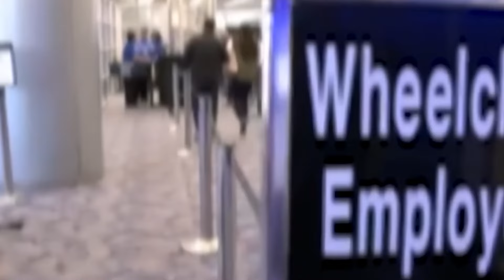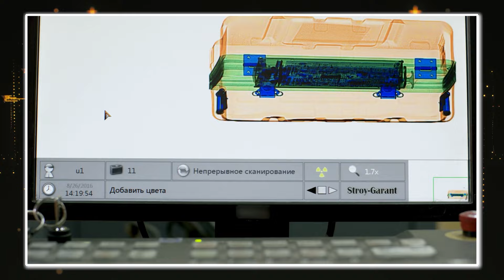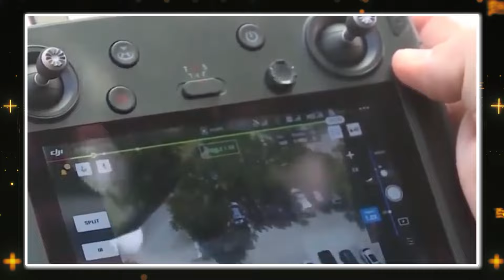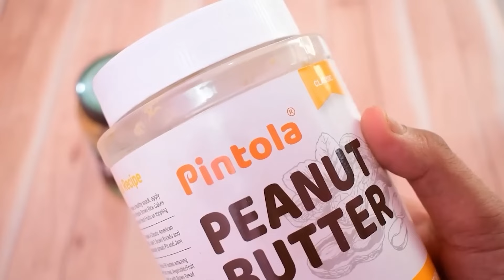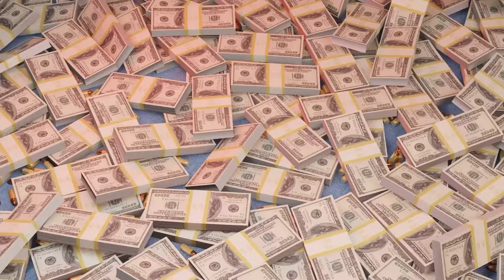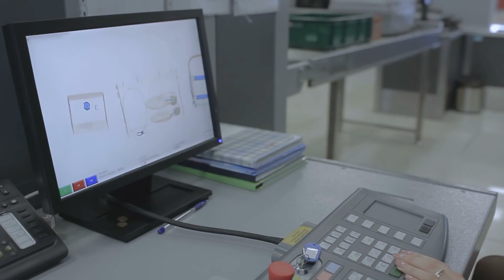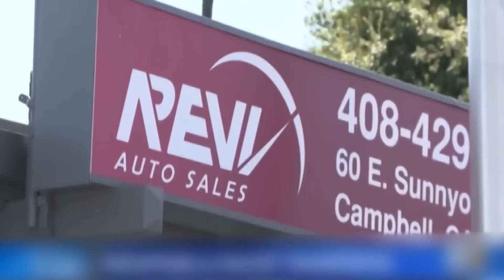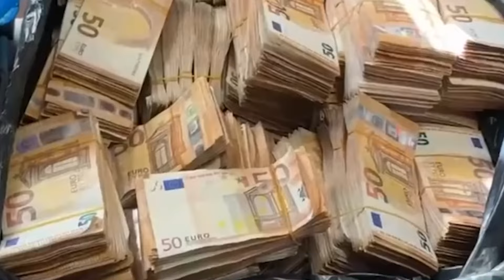Police Find A Tunnel Under This House That Leads Them To This...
Disturbingly creepy things found by police. What starts as routine for police can quickly turn bizarre, with discoveries that blur the line between creepy and unbelievable. From a doll threatening the public to eerie objects hidden in deserted places, we’ll reveal the strangest finds police have encountered, including the case where Police Find a Tunnel Under This House That Leads Them to a Ridiculous Surprise.